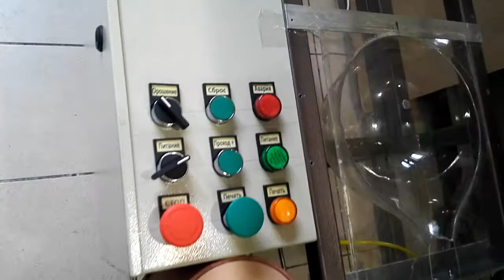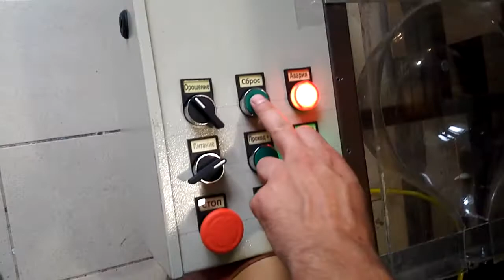Machines for printing on balloons , станок для печати на шарах СНП - 05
Печать на воздушных шариках на станке СНП - 05.
Актуальную стоимость оборудования Вы можете найти на нашем сайте . Доставка по СНГ и Европе.
Клиентам на станок предоставляется существенная скидка на краску для печати на шарах, а так же пожизненная консультация в сфере печати на шарах